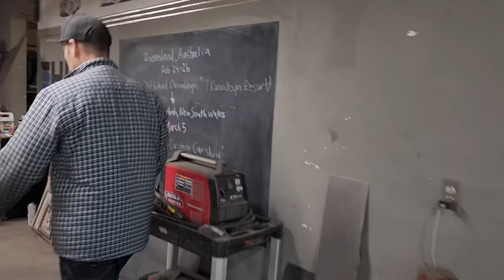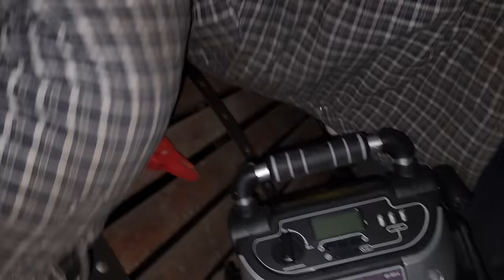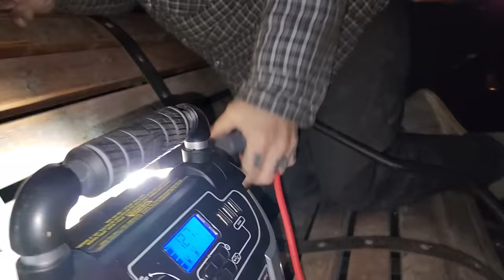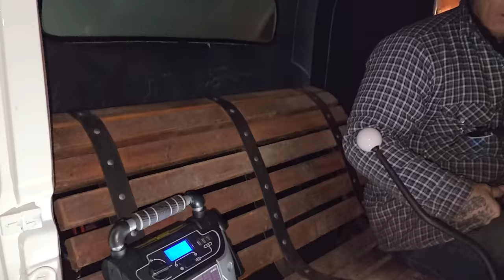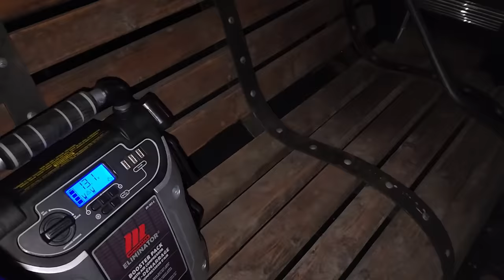Moving into our new shop... one custom car at a time 🎉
It's moving day. we're starting to move all of the custom cars into our new building. It's been over 3 years since most of them have been started or driven so this could be fun 😐

MAILING ADDRESS:
Hiltz Auto Co.
RR3
Canning, NS
B0P 1H0